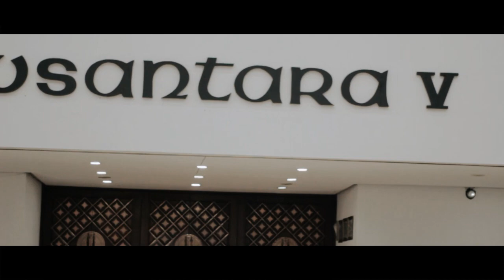GAMELANFORTHEHOTTIES - V1MAST feat. Bapak Zulkifli Hasan, Rafi Haikal, & Valerie Thomas - SEMPURNA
Ngajarin Gamelan dan bikin cover sama THE HOTTIES? Sounds FUN!
Introducing, our newest series,

Video by
V1MAST Productions